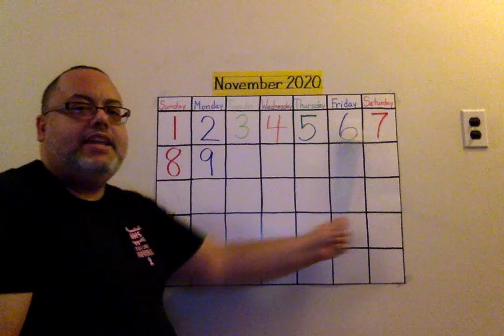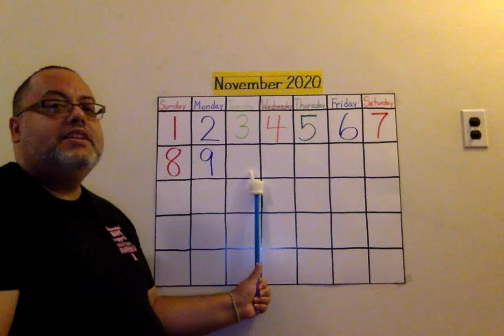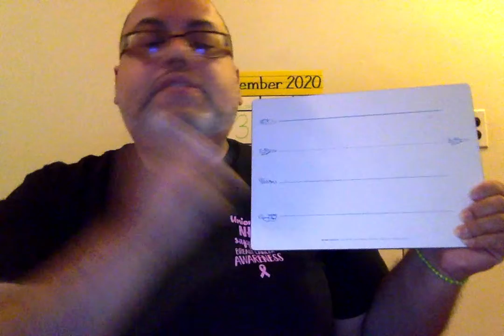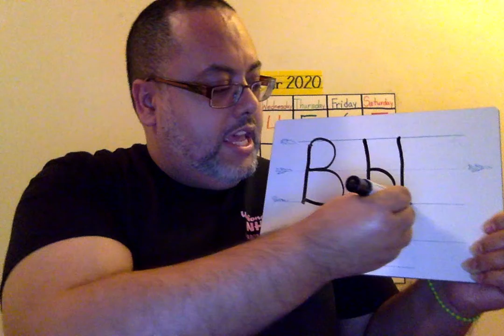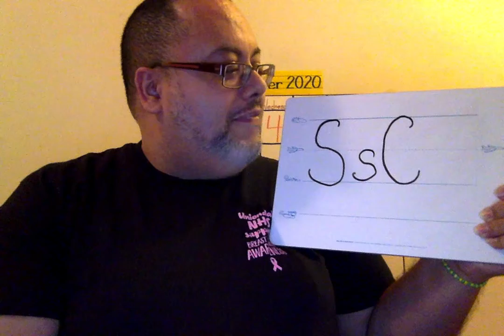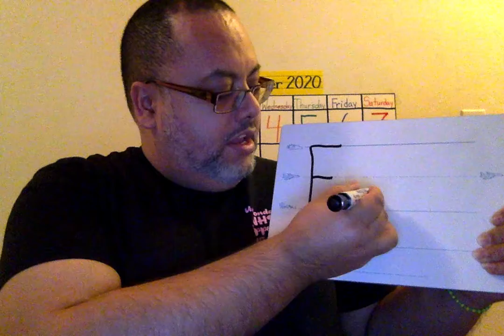Morning Routines 11/10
The video is for preschoolers at Shubert School to connect with the teacher on virtual learning. Scholars will actively engage with their teacher singing songs of salutation, days of the week and the weather. The teacher will focus on identifying letters of the alphabet along with their phonemes as well as writing them correctly on the sky letter formation board.